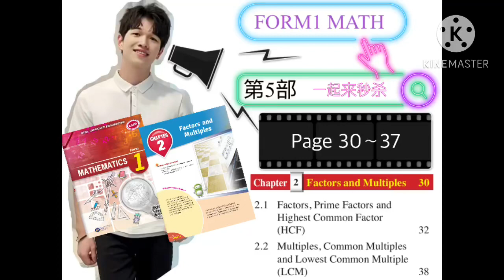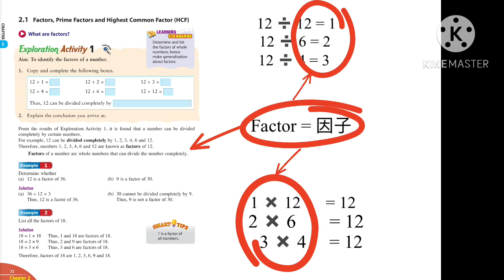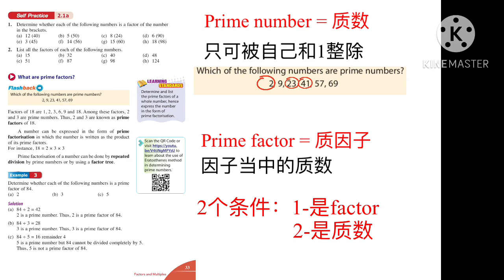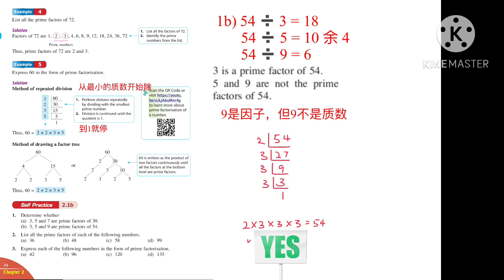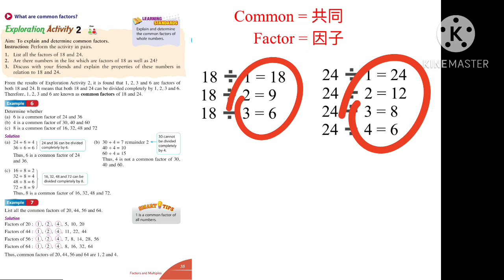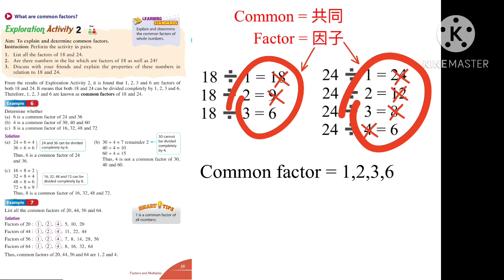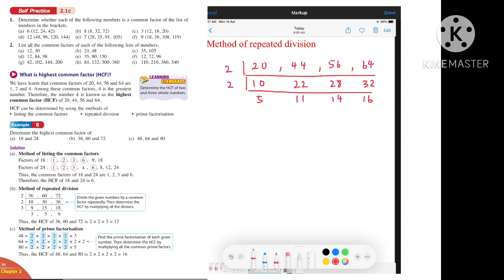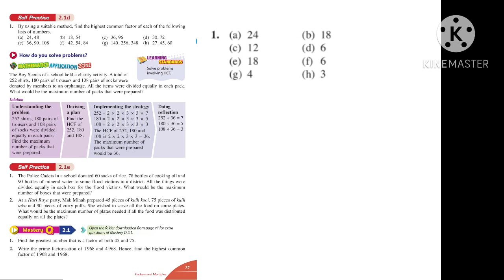秒杀数学 MASTERMATICS 第5部 Form1 Mathematics Chapter2 课本 P30～38 中文解答 Prime Factors Highest Common Factor